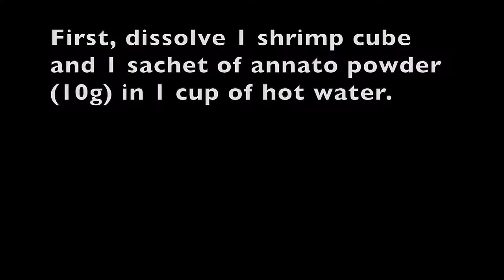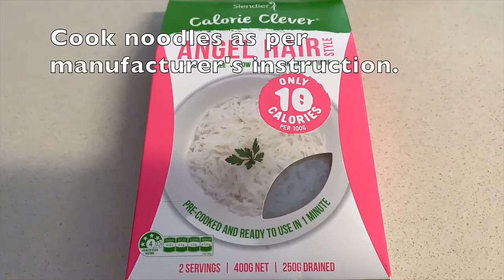How to cook Palabok (low carb)